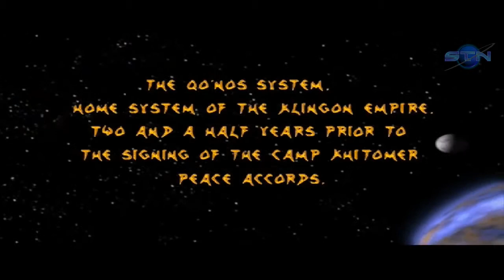Klingon Academy Intro (Deutsch)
Die beste Star Trek Spacesim in dem man alles kontrollieren kann von der Energie Verteilung, die Außen Teams bis hin der Krankenstation. Auch dem Weltraum kann man zu seinen Vorteil nutzen in dem man sich zum Beispiel in der Oberen Atmosphäre eines Gas Giganten versteckt. Dieses Spiel hatte auch eine gigantische Mod Community die mehreren hundert Schiffen ins Spiel integriert hatten..